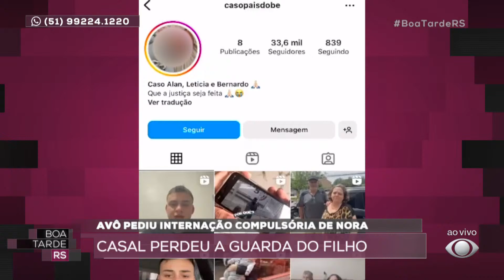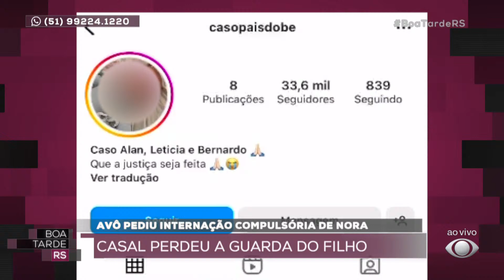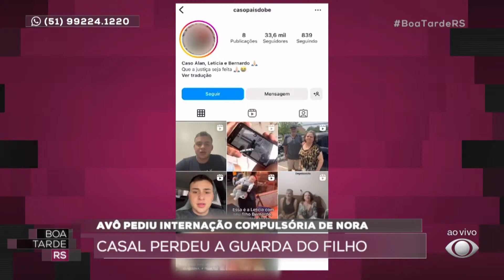Casal perdeu a guarda do filho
Os acontecimentos mais importantes do dia a dia dos gaúchos estão aqui!
Boa Tarde RS, de segunda a sexta às 13h na tela da Band RS.

Siga o Boa Tarde RS no Instagram!